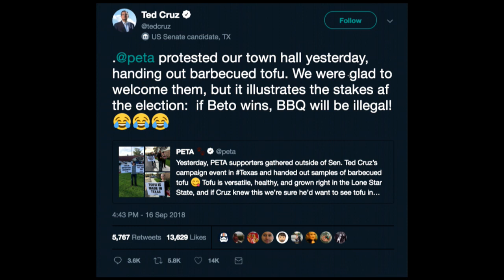Beto O'Rourke CRUSHES Ted Cruz on Botham Jean Case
Ted Cruz can't seem to keep up with Beto O'Rourke. Sam Seder and the Majority Report crew discuss this.